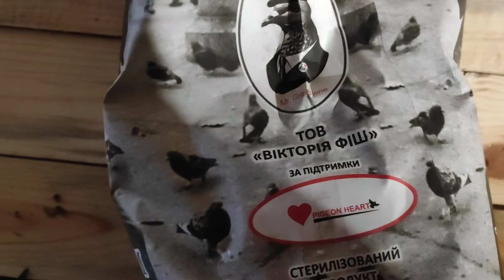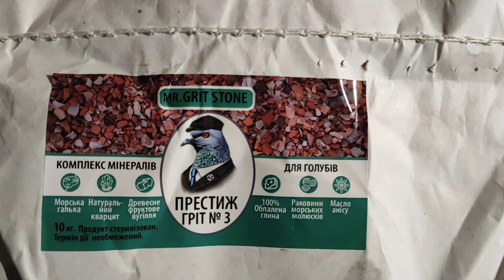Комплексные мениралы для голубей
минералка для голубей я уже пользуюсь не один год и очень хорошая